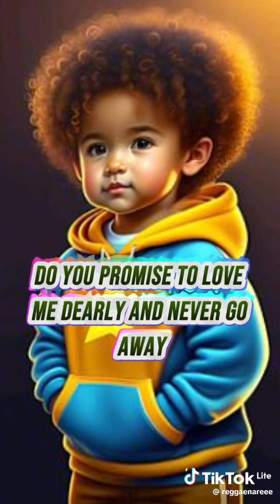I wanna know